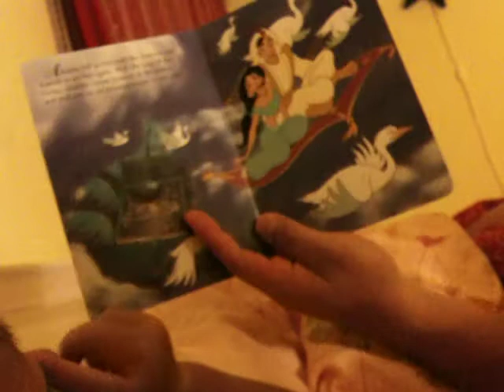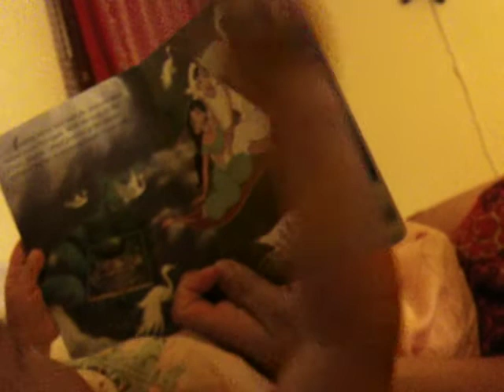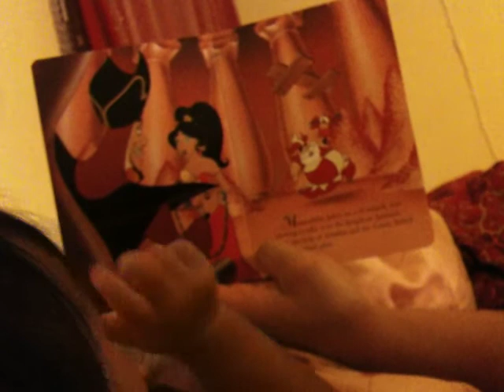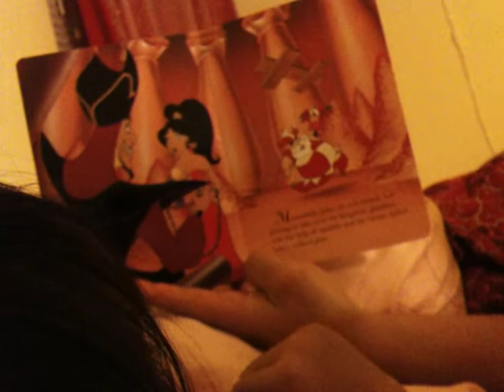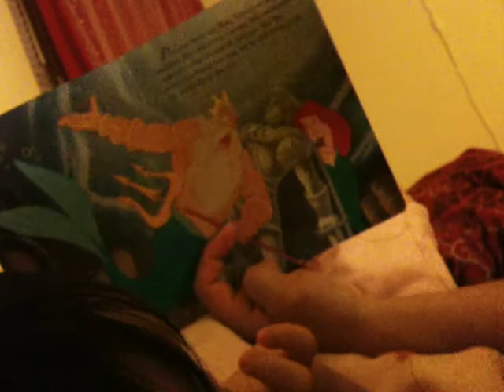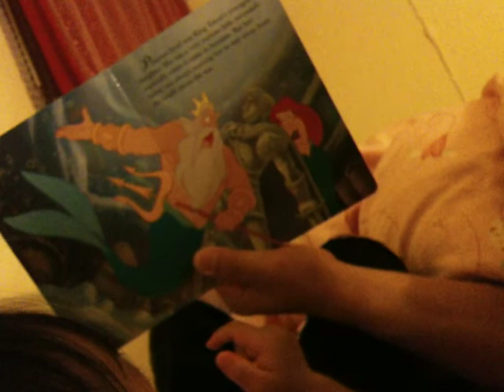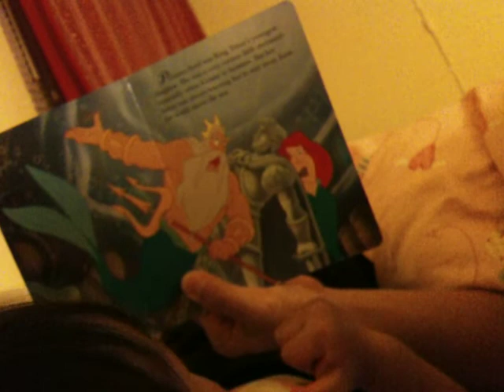Chyanne's bed time story time.